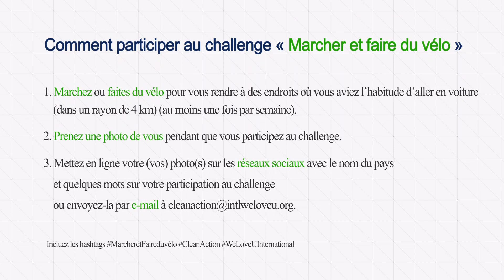Challenge « Marcher et faire du vélo » de WeLoveU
Environ 4,8 milliards de tonnes de gaz à effet de serre émises chaque année par les véhicules dans le monde.
En conséquence, la pollution de l’environnement s’aggrave.

Pourquoi ne pas marcher ou faire du vélo au lieu de conduire une voiture sur une courte distance ?
Participez au challenge « Marcher et faire du vélo » de WeLoveU !

Vous pouvez rester en bonne santé, réduire les émissions de CO2 et sauver l’environnement !
Participons tous au challenge « Marcher et faire du vélo » et sauvons ensemble l’environnement !

Comment participer au challenge « Marcher et faire du vélo »

1. Marchez ou faites du vélo pour vous rendre à des endroits où vous aviez l’habitude d’aller en voiture (dans un rayon de 4 km) (au moins une fois par semaine).

2. Prenez une photo de vous pendant que vous participez au challenge.

Incluez les hashtags # MarcheretFaireduvélo